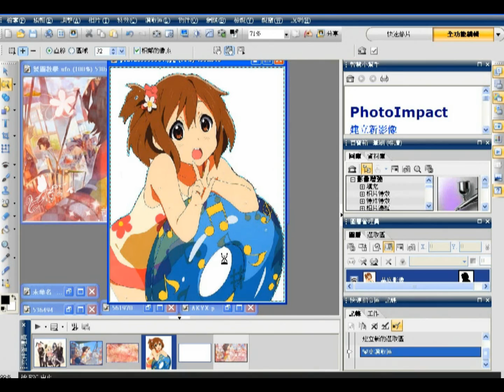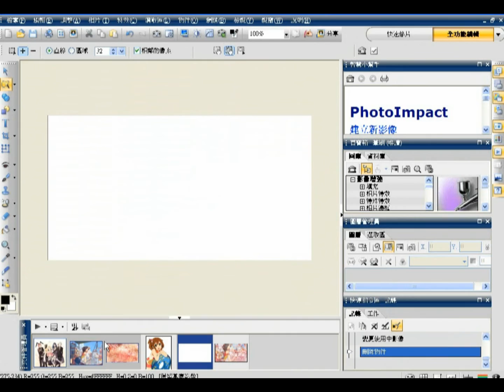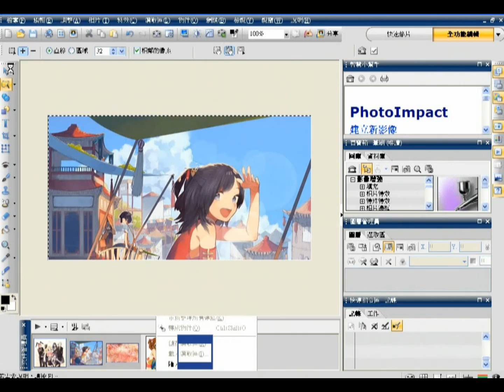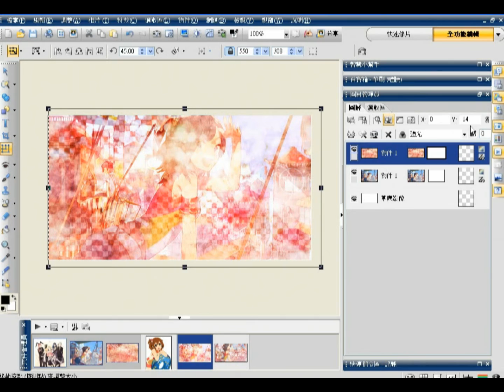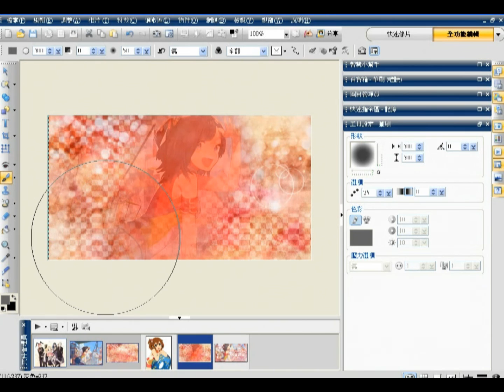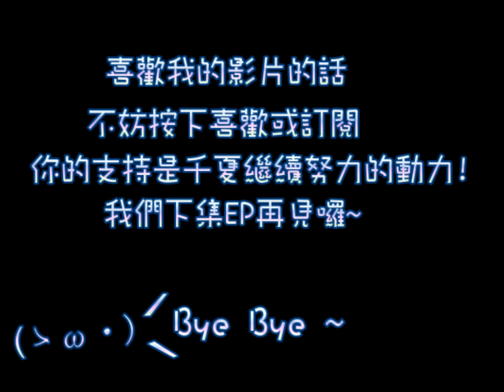【千夏教學】PhotoImpact製圖教學 之背景好複雜怎麼辦?! EP.1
矮額 剛上傳只有360p
影片處理完就連1080p都有了. 這是是甚麼魔術啊XDD
這是我第一次錄影片 錄影和後製 輸出都花了我很久的時間啊. (攤

如果你喜歡我的影片 請幫忙點一下喜歡
想第一時間知道我的動態 不妨點一下訂閱和注意我的粉絲專業
我們下堂課再見囉~ 0w0